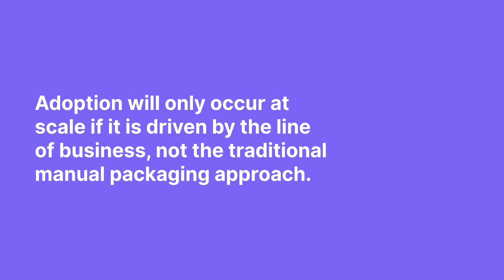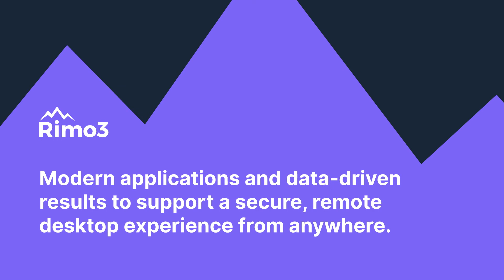What Is MSIX? App Attach? How Does Automation Help?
Rimo3 are seeing VDI at a whole new level as it eliminates the past technical limitations with technology from Microsoft, VMware, and Citrix. They all offer measurable benefits and outcomes for businesses, such as the ability to remote work, address replacement of ageing hardware and costs, data center constraint and regulatory requirements, cost-effective, on-demand scaling for seasonal workers more.

Partners in the Microsoft, VMware, and Citrix ecosystem who provide a managed service for customers needing to work remotely and deliver the future workplace have a generation opportunity to enhance profitability, growth, and service differentiation with VDI solutions like Windows Virtual Desktop and more.

Watch the Application Modernization for Partners Explained Series!
5. How to Turn WVD Into an Effective Managed Service | CTO Samit Halvadia:
Coming Soon

Part 2 (MSIX, App Attach & Automation) in our application modernization explainer series for partners. Windows Virtual Desktop from Microsoft represents the first time that cloud-based VDI is going to be available to the masses. What’s unique about this opportunity is that regardless if you are a 120,00 seat enterprise or a law office with 20 employees, the benefits of WVD are still applicable to you. Rimo3 CTO, Samit Halvadia explains how if you effectively plan, migrate, manage, and optimize your journey to Windows Virtual Desktop, you can enjoy all the upside of a great user experience with all the cost savings associated with traditional server-based computing.